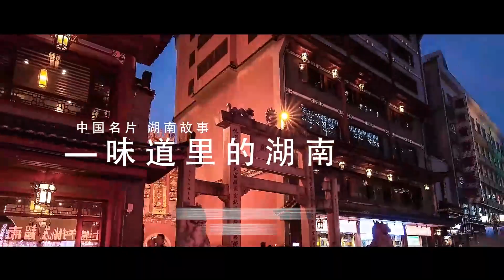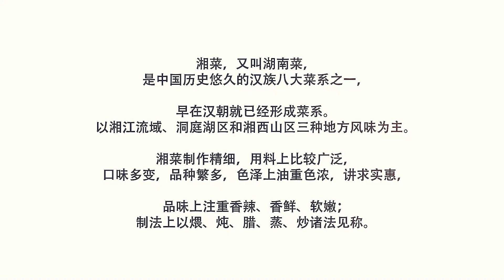味道里的湖南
湘菜，又叫湖南菜，是中國歷史悠久的漢族八大菜系之一，早在 漢朝 就已經形成菜系。以湘江流域、洞庭湖區和湘西山區三種地方風味為主。湘菜 製作精細，用料上比較廣泛，口味多變，品種繁多，色澤上油重色濃，講求實惠，品味上注重香辣、香鮮、軟嫩；製法上以煨、燉、臘、蒸、炒諸法見稱。